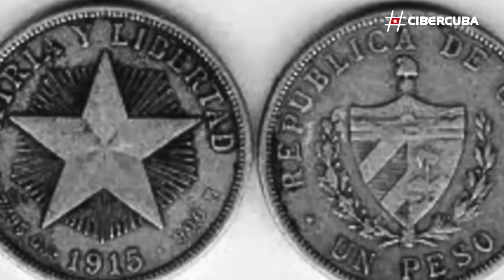20 de mayo: Trascendencia que desborda las ideologías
Un 20 de mayo, hace 114 años, nació la República de Cuba, después de 30 años de lucha y sacrificio. Ese día de 1902 el pueblo eligió por primera vez un presidente cubano, don Tomás Estrada Palma.